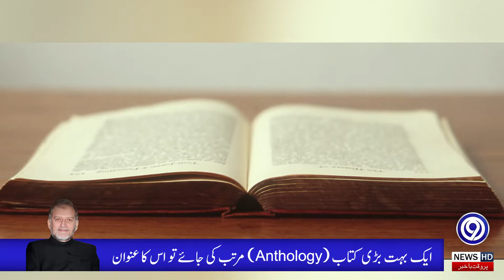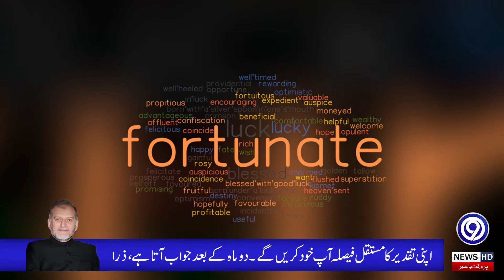This is 2021, not 2001 | Daily Column | 9 News HD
Who doesn't know and who doesn't remember that when US President George W. Bush said after the attack on the World Trade Center, "Decide whether you are with us or our enemy"?
The Nation of Islam was silenced. In my country, even intellectuals, writers, columnists and anchors who were addicted to "honor and respect" seemed to be clothed in the cloak of cowardice in the name of expediency. This was the time when America Opponents were called "honor brigades."
If a huge book (Anthology) is compiled on these twenty years of TV programs with the speeches of ministers, retired generals, top intellectuals and political commentators, the title becomes the same: "Prostrate before technology".